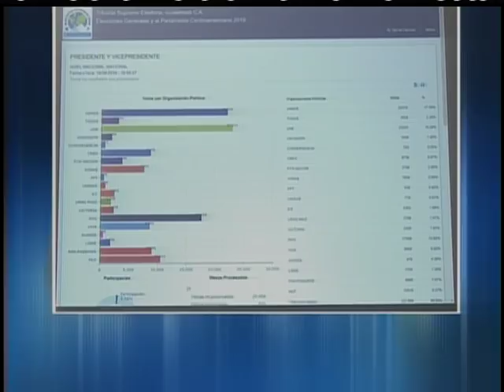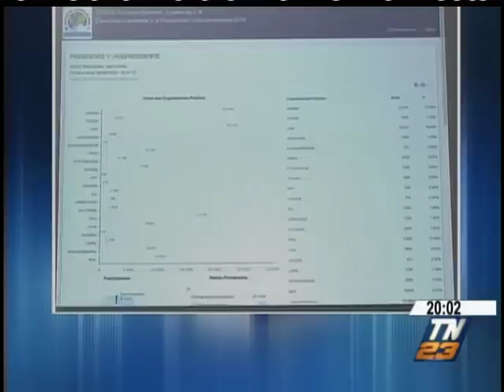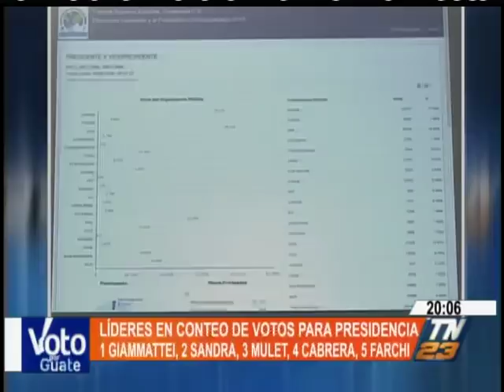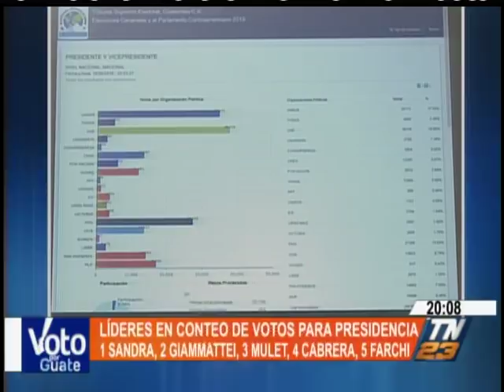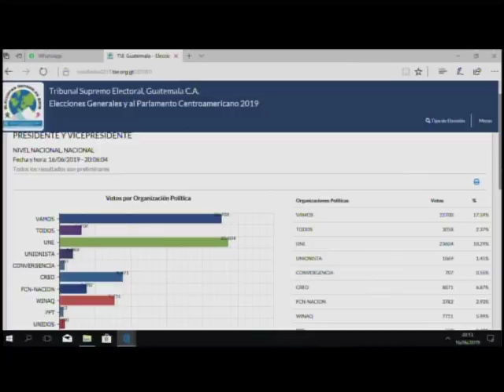Así va el conteo de votos por la contienda electoral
Resultados preliminares del TSE
Se realiza el conteo de votos para esclarecer cuáles serán los candidatos que irán a la segunda vuelta electoral el próximo domingo 11 de agosto.